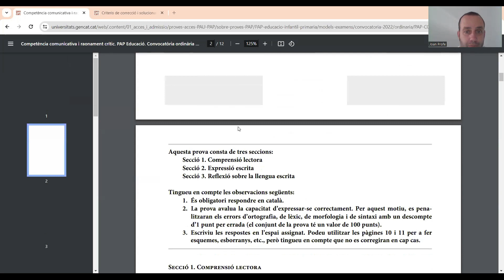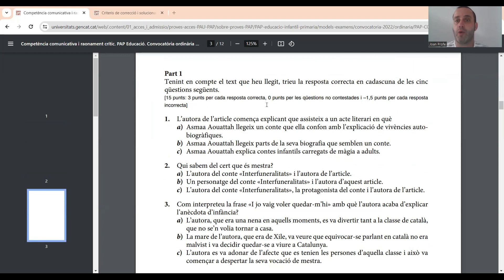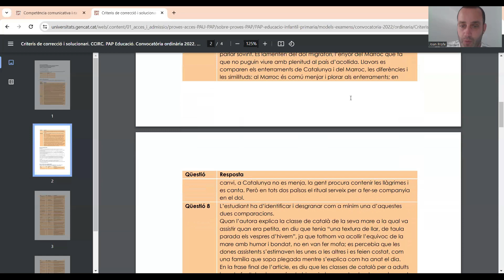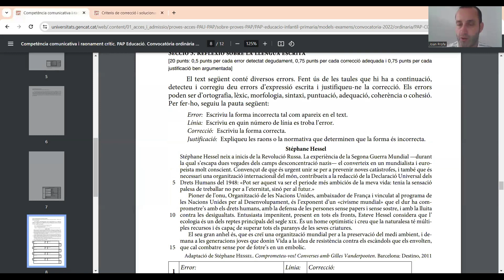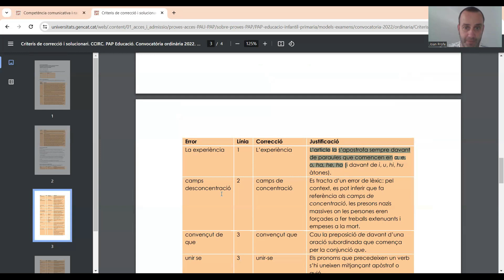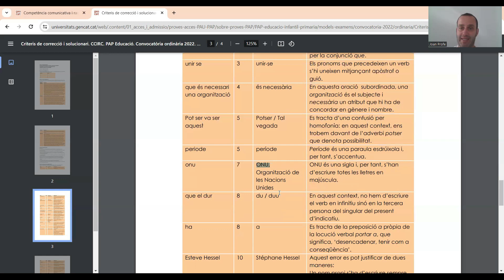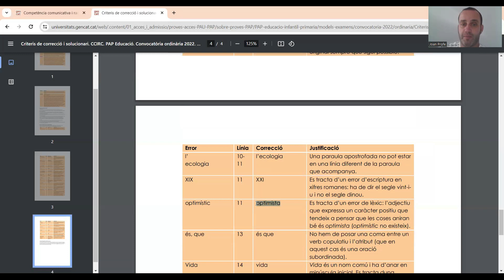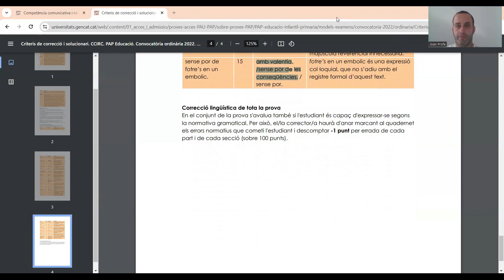examen prova PAP català CCIRC ordinària 2022 Joan Profe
SI T'ABONES AL CANAL TINDRÀS ACCÉS A TOTS ELS VÍDEOS SOBRE LES PAP

exàmens PAP resolts